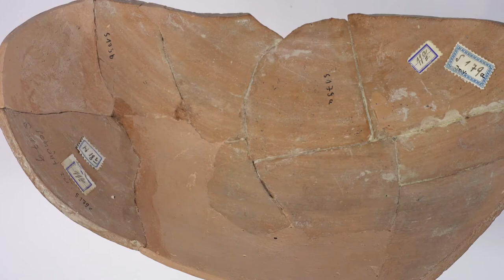Wagenrennen und die Panathenäen: Fragmente einer Preisamphora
Knirschender Sand und galoppierende Pferde: Dynamische Darstellungen auf griechischen Vasen lassen antike Wagenrennen in unserer Vorstellung lebendig werden. Die Vasenfragmente mit der Inv. Nr. S179 gehörten zu einem Gefäß, das einst dem Sieger eines Wagenrennens als Preis übergeben wurde.

Das studentische Erklärvideo ist im Wintersemester 2020/2021 im Rahmen der Praktischen Übung "Videos selbstgemacht: Produktion von Erklärvideos zur Antikensammlung" entstanden. Idee und Umsetzung: Benedikt von Uslar-Gleichen